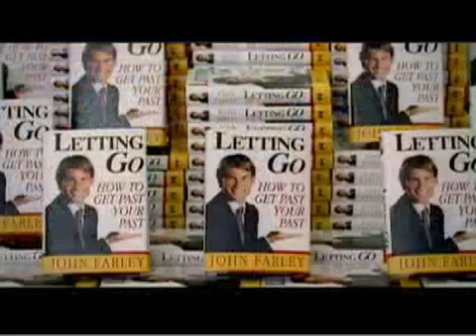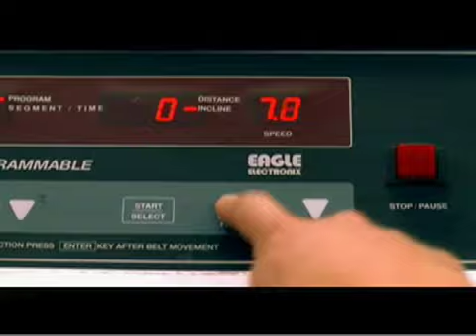Mr. Woodcock "OFFICIAL" Movie Trailer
It's Free, It's Fun, It's you!!!